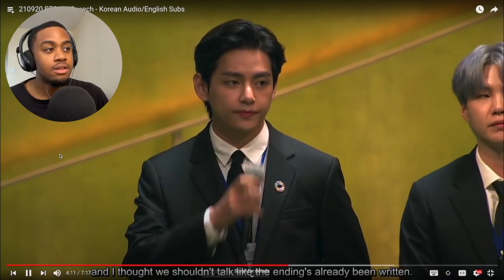BTS Speech on the 76th United Nations General Assembly | Reaction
00:00 Intro

01:07 BTS Speech on the 76th United Nations General Assembly

11:36 Outro